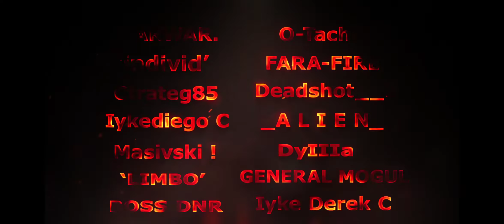individ / leopold vs RELAXED / MAD (2vs2). Art of war 3